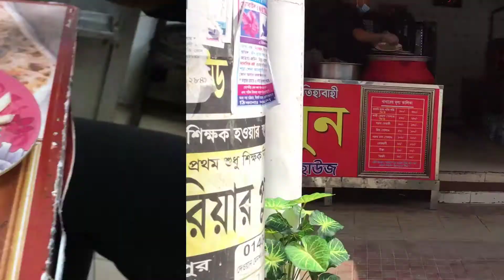একটি দুপুর আড্ডা || ঢাকা বাংলাদেশ || DHAKA Bangladesh || Rasel Juktibadi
১৯-৪-২১একটি দুপুর আড্ডা || ঢাকা বাংলাদেশ || DHAKA Bangladesh Rasel Juktibadi